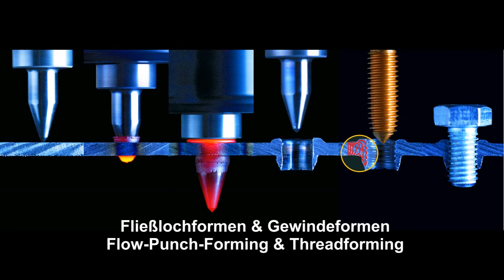Centerdrill GmbH - Fließlochformen - Flowdrill - Prozessvideo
Fließlochformen beruht auf einer Kombination aus Axialkraft und relativ hoher Drehzahl, wobei lokale Wärme durch Reibung entsteht. Reibungswärme und hohe Flächen-
pressung plastifizieren das Material und ermöglichen, den Fließlochformer in einem Zug durch das Material zu führen.

Das bedeutet: nur ein Arbeitsgang für die Herstellung einer Gewinde- oder Durchgangsbuchse mit oder ohne Dichtungsrand, in die anschließend in einem 2. Arbeitsgang ein Gewinde eingebracht werden kann. Mit einem Fließlochformer können in Abhängigkeit von der Metallhärte und Metallstärke mehrer tausend Löcher geformt werden.